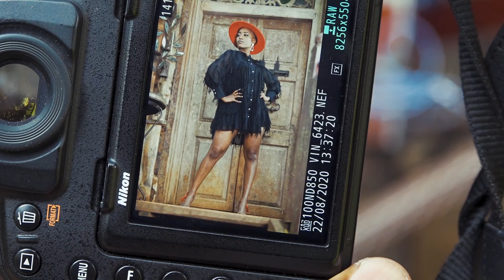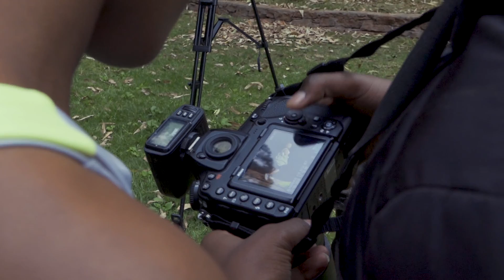Lifestyle Photography With Nikon D850 + Off Camera Flash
PHOTOSHOOT IN A TREEHOUSE, KAREN, NAIROBI
In this video, I take you behind the scenes on a Fashion Editorial Photoshoot Outdoors In one location with seven themes. Giving you tips & tricks on everything from lighting techniques to lenses choice and my go-to portrait camera.

The best photography book

Photoshop CC Essentials for Photographers: Chelsea & Tony Northrup's Video Book

MY GEAR:
Nikon D850
Nikon 50mm f1.8G series lens
Nikon 85mm f1.8G series lens
Aputure 300d II
Aputure Light dome II
Mavic Air 2 (Fly more combo)
Godox AD600 Pro Outdoor/Indoor Strobe
Godox 120cm Softbox
Godox 80cm Softbox
Godox X1R-TTL Trigger(For Nikon)
Godox V1 Portable Flash
Flashpoint Light stand (air cushioned)
SonyXQD G Series 63GB Memory Card
Sandisk extreme pro mem card 95mbs
SONY PXW-Z150 broadcast camera
Savage red seamless paper backdrop

ETHICS STATEMENT
I Have not been paid to endorse or promote any of the gadgets. These are my genuine thoughts. All the gear I use, I have purchased with my own money.

⏱️TIMESTAMPS
0:00 Intro
0:00 Scene One
Scene Two
Scene Three
Scene Four
Scene Five
Scene Six
Scene Seven